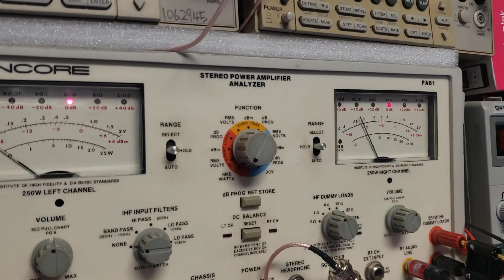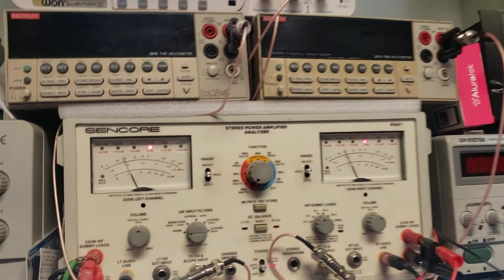Marantz 1090 Repair | Adams Electronics